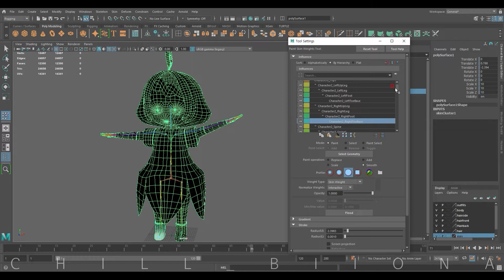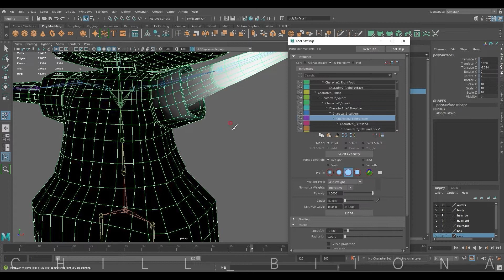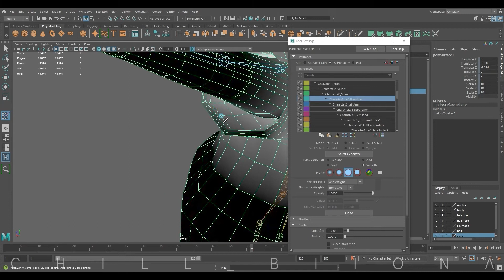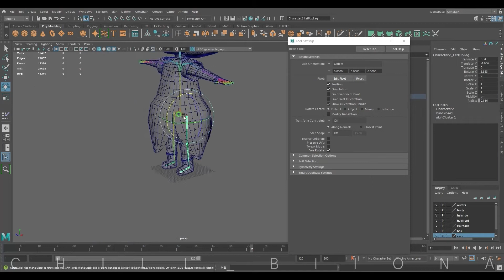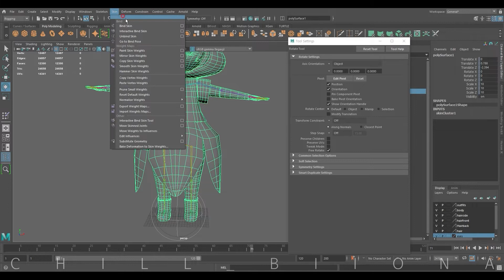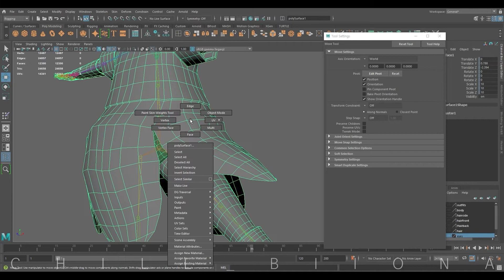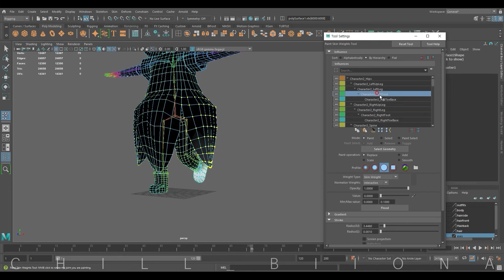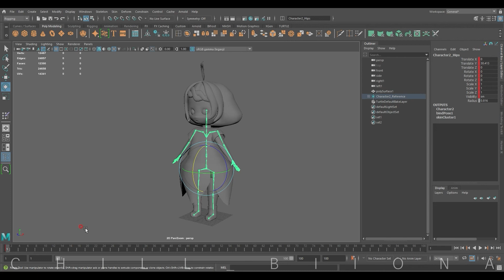[sub] Beginner/ Paint Skin Weights, 3D Maya, Tip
Tip for Paint Skin Weights for beginners. Let's do it together!

00:00 start
0:15 sleeve/arm
3:53 skirt/leg